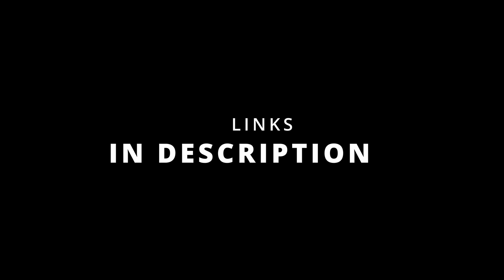Total War: WARHAMMER III - MOD'S UP? - "Lords & Heroes III"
The successor of the previous "MOD'S UP? - Miscellaneous".
In this series we present some of the most famous and impressive mods for Total War: WARHAMMER III.

If you want to show off your own creativity, become part of our great modding community.

Many thanks to Fröb for capturing the Mod footage. Check out his Mods!

Shown Mods:

【ghs】万世天朝出品：哈夫丹.托尔森（ksl_halfdene_thorson）
by 八宝山酒店一级葱师 and Blackoutsider

Black Grail Knights and Chill - Vol. 1
by BasedMemes, Barney and Acephelos

Heroes of Legend
by The_Inquisitor

Knights of The Round Belly: Remastered
by Bot easy

Pestilent Brotherhood
by Stratovarius, 20kr, Pontiff, Khamar, greenphoenix23, HKrul and Fin

The Princess and The Loremaster
by OrangeJulivs and Inu

Trajann's Khorne Mods Compilation
by Trajann V